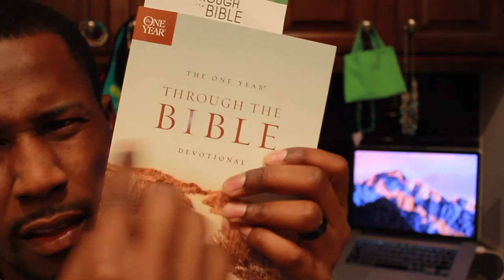WHY I'M CHANGING MY LIFE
FOLLOW ME